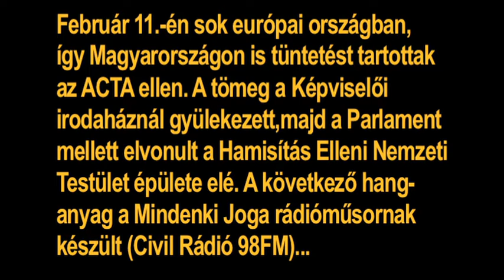Tüntetés Budapesten az ACTA ellen (hangfelvétel)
‎'Mindenki Joga' on Budapest Hungary's Civil Radio 98fm — Facebook » — mp3 blog — (11 Feb 2012)